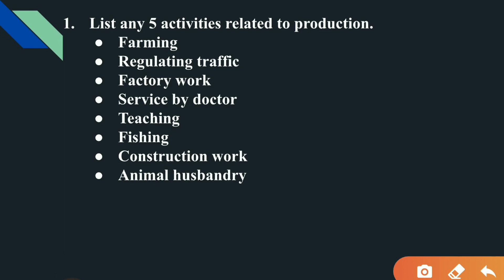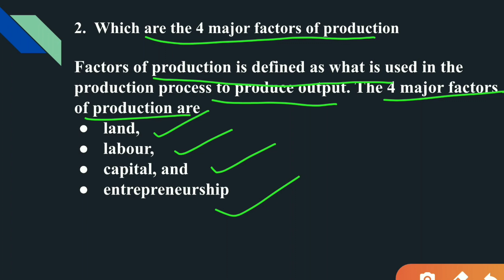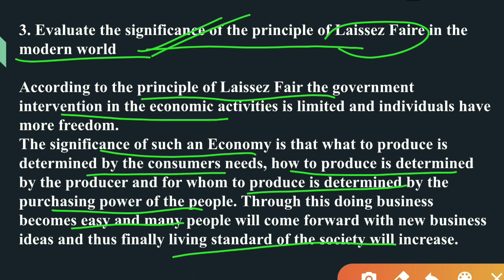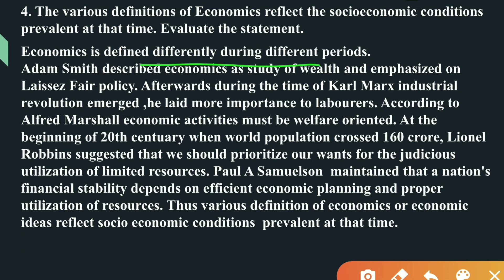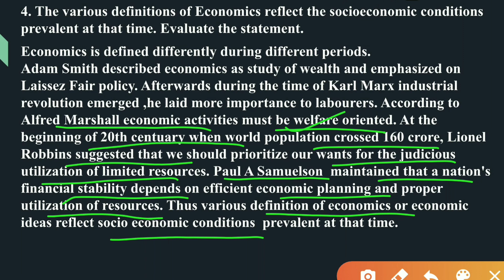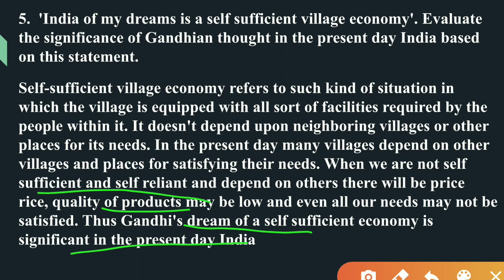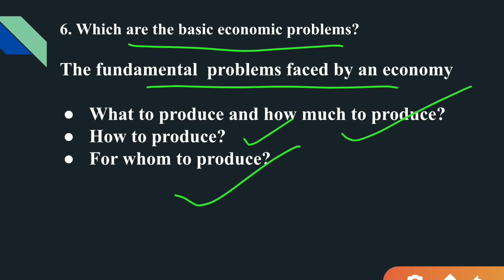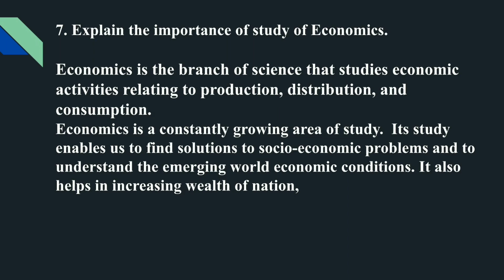SCERT CLASS 8 Social Science Chapter 7 Economic Thought/ Let Us Assess/Questions & Answers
List any five activities related to  production.
Which are the four major factors of production?
Evaluate the significance of the principle of Laissez Faire in the modern world.
The various definitions of Economics reflect the socioeconomic conditions prevalent at that time. Evaluate the statement.
'India of my dreams is a self sufficient village economy'. Evaluate the significance of Gandhian thought in the present day India based on this statement.
Which are the basic economic problems?
Explain the importance of the study of Economics.